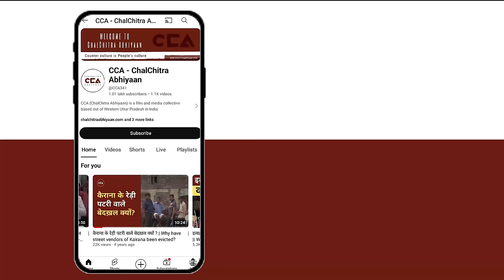इकरा हसन की जीत पर कैराना लोकसभा में जश्न || Celebration in Kairana over Iqra Hasan's victory - CCA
देश में आज लोकसभा चुनाव के नतीज़े आ चुके हैं जिसमें यूपी की कैराना लोकसभा सीट पर इकरा हसन ने बीजेपी के सांसद प्रदीप चौधरी को 69116 वोटो से हराकर शानदार जीत दर्ज़ की। CCA की टीम ने ज़िला शामली में इकरा हसन की जीत पर लोगों से बातचीत की।

टीम - नकुल सिंह साहनी,मौ. सावेज़ चौहान, शाकिब यामीन रंगरेज, विशाल स्टोनवॉल

With the results announced, Iqra Hasan has won the Kairana Lok Sabha seat, defeating BJP MP Pradeep Chaudhary by 69,116 votes. The CCA team interviewed residents in Shamli district to gather their reactions to her victory.